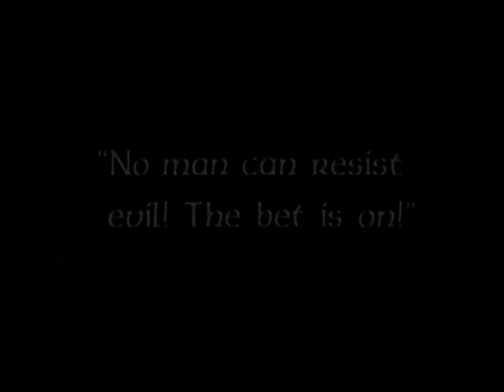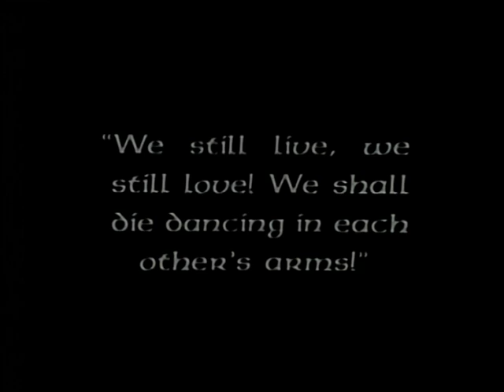BLANK - "FOLGEN" Promo-Video-Clip // FUCKING KILL Records #22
Promo Video Clip for the upcoming 12" LP "CALIX", from the German dark Hardcore / Punk band BLANK. Release date: 06/2012